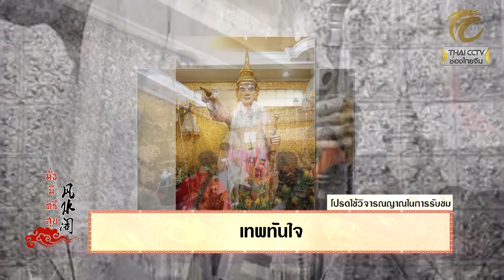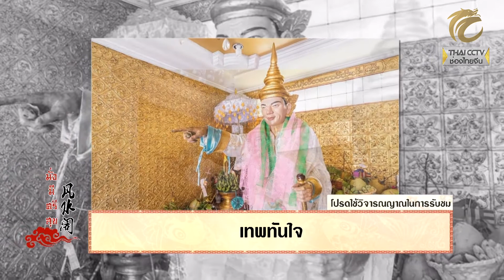มั่งมีศรีสุข EP.164 (1/3) เทพทันใจ